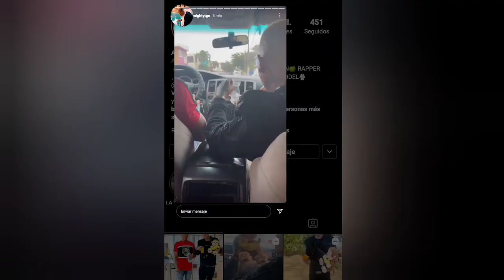el órgano se**ual del hombre es el cerebró 🙏🏽 Almighty y su padre